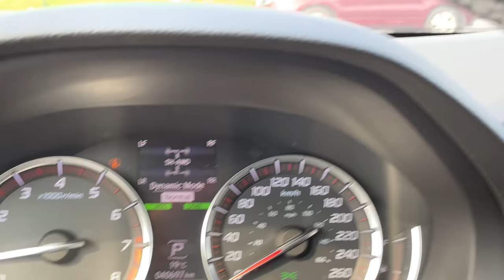2019 Acura MDX A-Spec M4961A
Apex Biue Pearl on Black Ultrasuede w/ Leather Bolsters